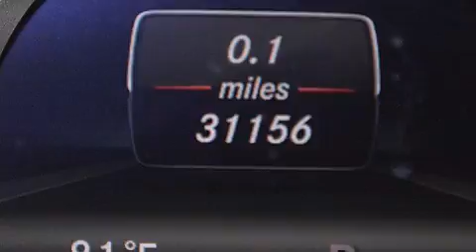Used 2013 Mercedes-Benz E350 Fort Lauderdale FL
Haz clic aquí para ver el precio Hemos tenido el honor de servir a la zona de Lake Worth fl , le prometemos que su experiencia superará sus expectativas ! Year : 2013 Make : Mercedes-Benz Model : E350 Engine : Motor con 6-Cil de 3.5L Trans . : Transmisión Automática Millaje : 31,152 Stock : 74060 Offleaseonly.com 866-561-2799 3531 Lake Worth Rd Lake Worth , fl 33461